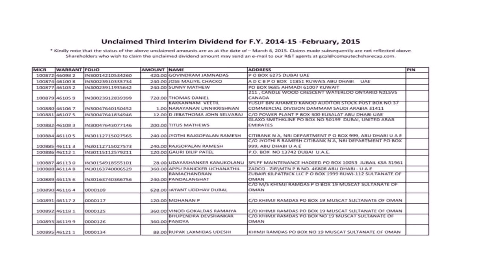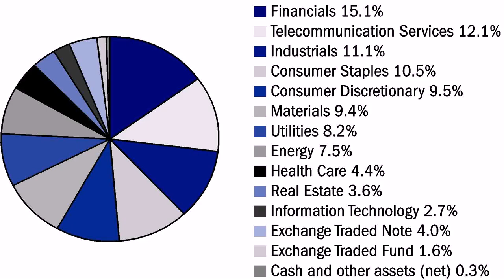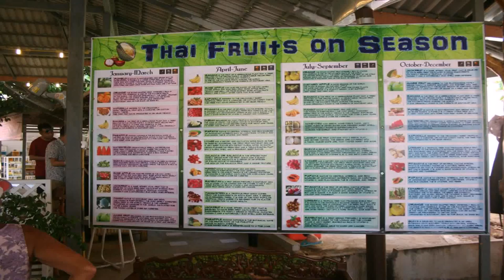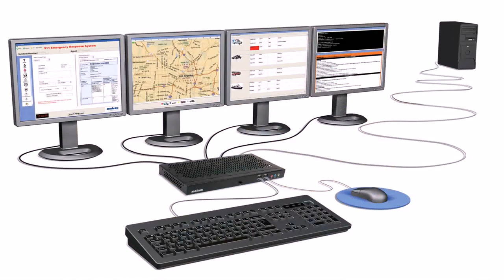Building 5b Dubai Airport Free Zone 54344 Uae - Gif Maker DaddyGif.com (see description)